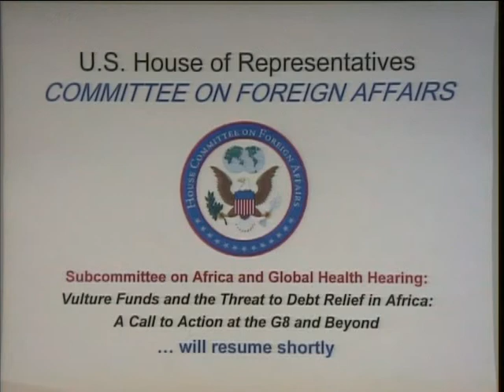Vulture Funds and the Threat to Debt Relief in Africa (Part 1 of 2)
Vulture Funds and the Threat to Debt Relief in Africa (Part 1 of 2) - mars-3:hrs03I_R2172_070522B.1 - Rayburn 2172 - Committee on Foreign Affairs - 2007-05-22 - Subcommittee on Africa and Global Health. A Call to Action at the G8 and Beyond. Witnesses: Panel I: Mr. Danny Glover, Chairman of the Board, TransAfrica Forum, Inc. Panel II: Ms. Emira Woods, M.A., ABD, Co-Director for Foreign Policy in Focus, Institute for Policy Studies; Mr. Neil Watkins, National Coordinator, Jubilee USA Network.  Video provided by U.S. House of Representatives.